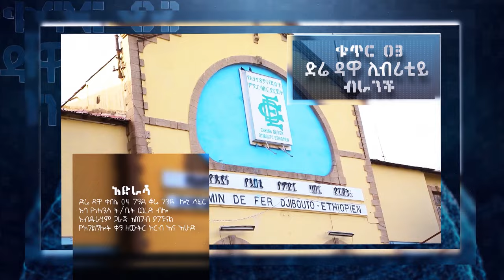🔥 ነቢዩ መንገዱን በእሳት ዘጋብኝ 🔥 ያልሄድኩበት ቸርች የለም! ለ17 ዓመት እንቅልፍ አልተኛሁም